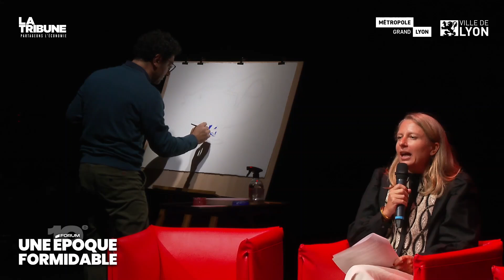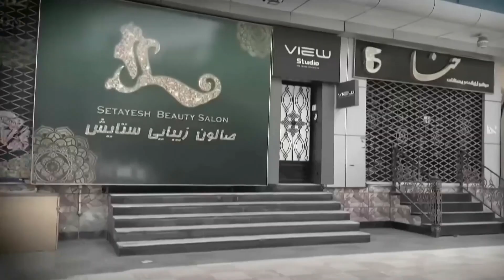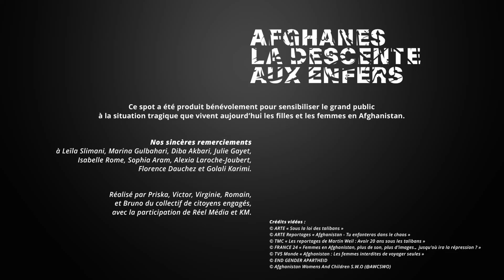Résister, ça sert à quoi ? (Hamida AMAN, Cynthia FLEURY et Najah ALBUKAÏ) | Une Epoque Formidable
Il est l’un des plus beaux mots de la langue française, de ceux grâce auxquels on forge une identité, on honore une conviction, on convertit une promesse, on embaume sa dignité, et même on accomplit une raison de vivre. Résister contre un pays ennemi, un régime politique liberticide, un parti extrémiste, mais aussi une stratégie d’entreprise néfaste, un comportement délétère, une idée ravageuse, un projet de société hostile… les raisons de résister contre sont infinies. Et celles de résister pour ? Font-elles appel aux mêmes ressorts personnels et collectifs ? Grandissent-elles et rassemblent-elles de manière équivalente ? Résister, oui. Toujours dans le but de « construire quelque chose » ? Tous trois sont des témoins de résistance, chacun à sa manière : Cynthia Fleury, psychanalyste et philosophe, est professeure titulaire de la chaire « Humanité et santé » du CNAM ; Hamida Aman, journaliste et entrepreneure afghane, est directrice de la Begum Organization for Women (BOW) basée à Kaboul et a fondé Radio Begum, « une radio par et pour les femmes afghanes » ; Najah Albukaï, est artiste peintre, réfugié en France après avoir fui la Syrie et les geôles du régime de de Bachar al-Assad. Tous déterminés à raconter les trésors du verbe résister. Najah Albukaï produira un dessin en direct, pendant le débat.

Avec : Hamida AMAN, Cynthia FLEURY et Najah ALBUKAÏ